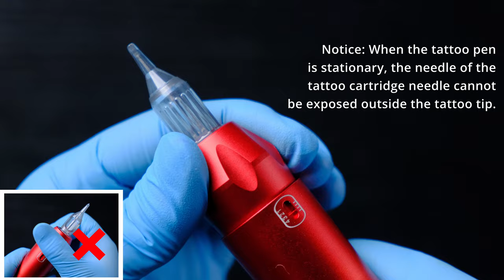How to Set Up and Use the Wormhole Tattoo Machine Kit?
Wormhole Tattoo allows you to focus on tattoos and enjoy them! This tattoo pen is especially suitable for tattoo beginners and artists.  If you want to know how to set up the Wormhole tattoo kit, please click the